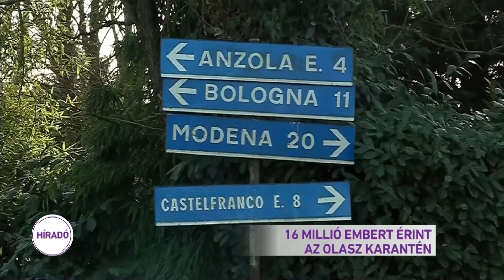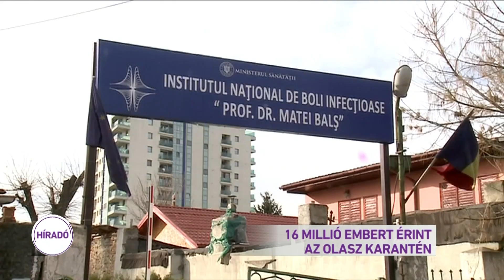16 millió embert érint az olasz karantén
Az olasz kormány újabb szigorításokkal próbálja meg féken tartani a koronavírus fertőzést. 16 millió embert érint a legutóbbi intézkedés, amellyel vesztegzár alá helyezték Lombardia tartományt és 15 észak-olaszországi megyeszékhely városát. A térséget kizárólag engedéllyel lehet elhagyni és oda beutazni is. Aki megszegi a szabályokat, 200 eurós bírságot, valamint három hónapig terjedő börtönbüntetést kockáztat. Olaszországban eddig 366 áldozata van a fertőzésnek és több mint 7 ezren betegedtek meg.